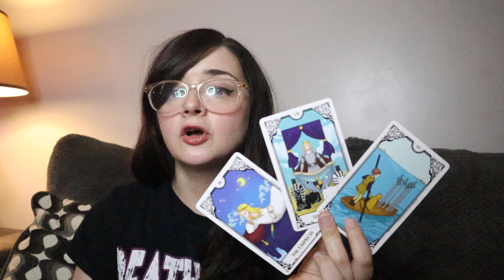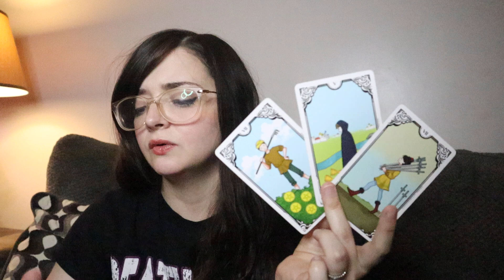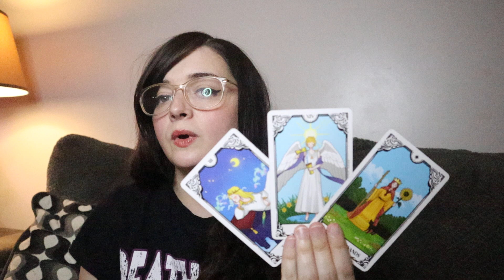AQUARIUS HUGE VICTORY THAT WILL CHANGE YOUR LIFE FOR THE BETTER!!!